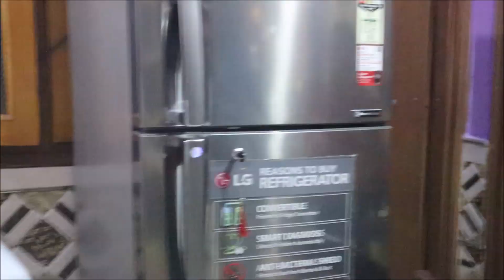मेरे घर की सबसे अनोखी शादी। पार्ट-2 हल्दी का समारोह । गीता कश्यप